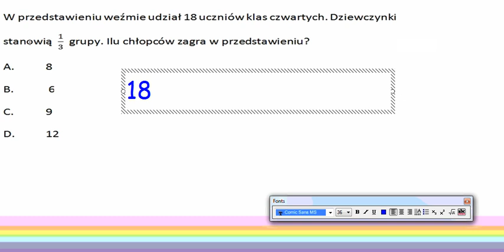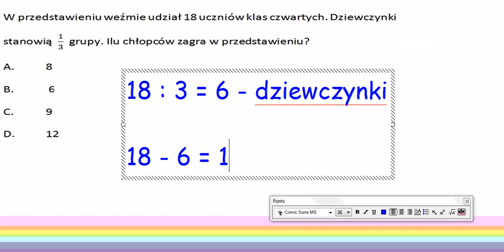Obliczanie ułamka z liczby 1